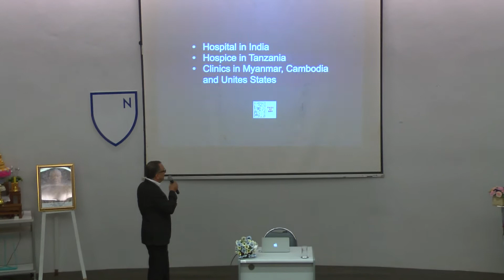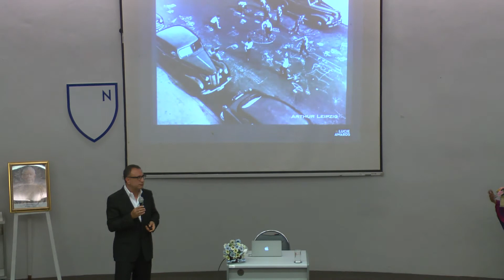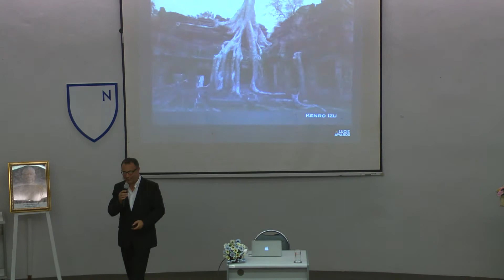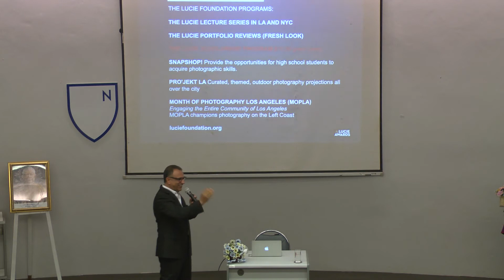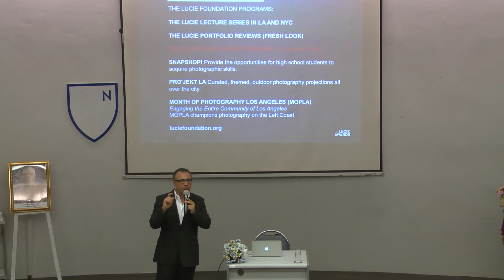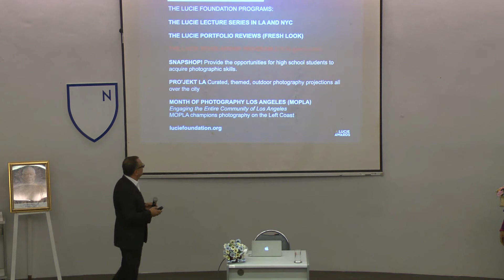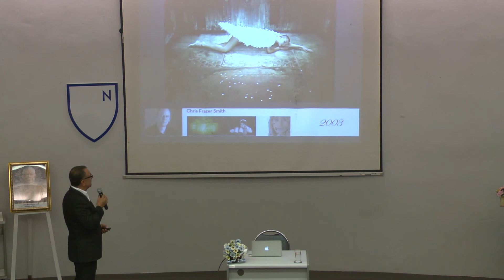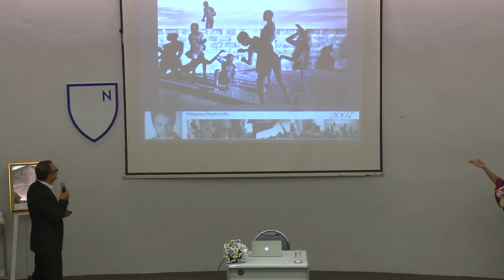Hossein Farmani 2/4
Hossein Farmani at Nation University
แปลโดย ดร.สุจิรา หาผล
บันทึกคลิ๊ปโดย อ.ทิวากรณ์ กองแก้ว
เมื่อ 20 ธันวาคม 2556